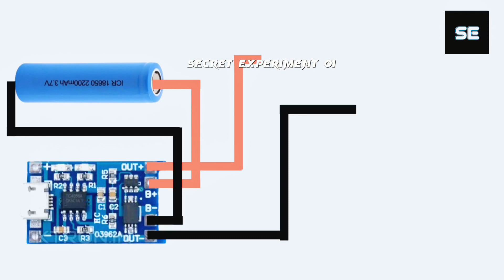DIY Mini Bluetooth Speaker at Home - Build Your Own Sound System! || Day 20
In this step-by-step guide, learn how to create your very own Mini Bluetooth speaker from household items. Follow along as we explore the materials needed and the simple yet effective process to assemble this portable sound system. Impress your friends with your DIY skills and enjoy your favorite tunes on the go!

Materials Used:

-Pam 8403 amplifier module
-4.2 Bluetooth Module
-Speaker
-3.7 Volt Battery
-Slide Switch
-Wire
-PVC Pipe Sheet